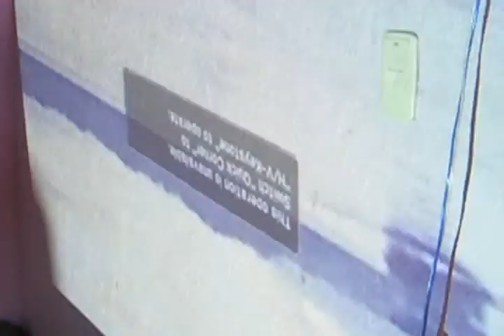RPN #21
Acción en una casa en Carmen Alto, durante el TamboFest 2014.